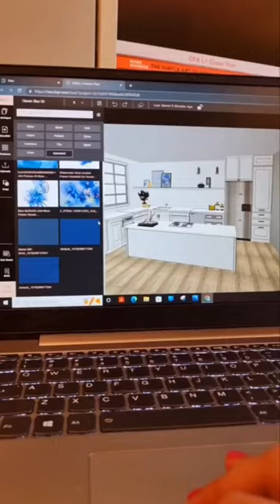Modern Kitchen Design 🥣